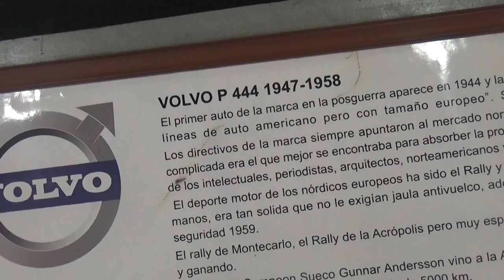Volvo P 444 1947 en Santiago Chile(Museo Colección Jedimar 2018)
Este auto se fabricó en Suecia y es de la marca Volvo(actualmente pertenece a Geely de China y también a la estadounidense Ford Motor Company ) de los años 40 modelo P 444

Día del Patrimonio 26 de Mayo de 2018